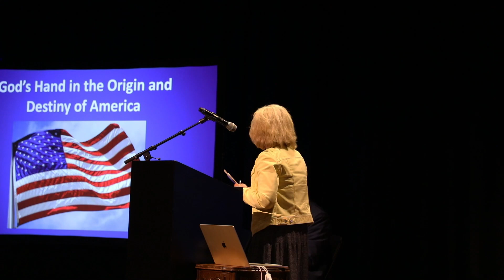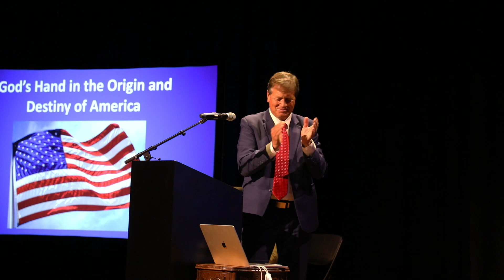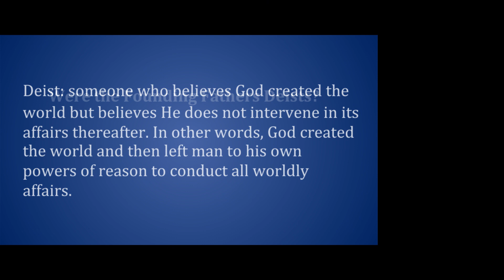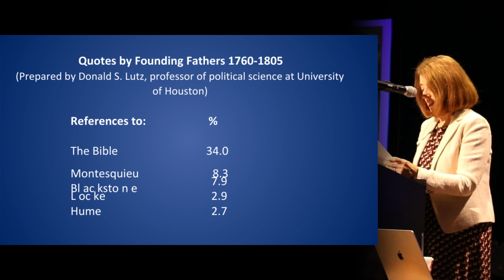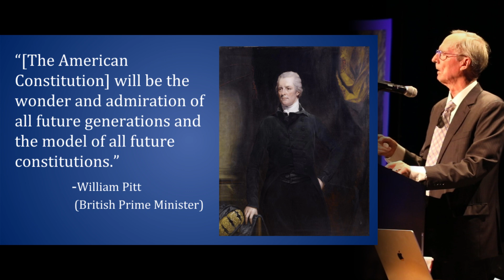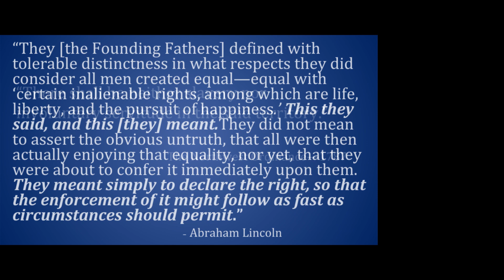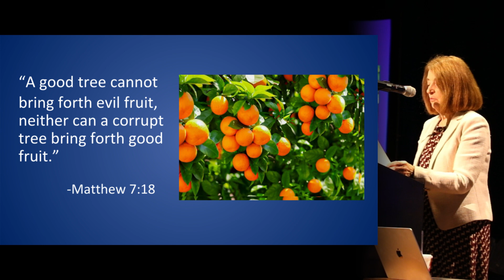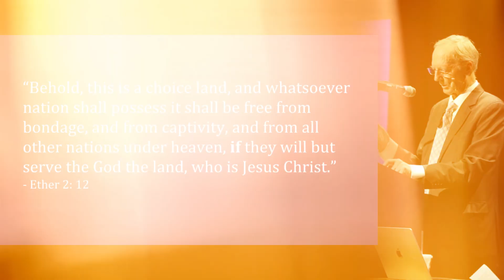God's Hand in the Founding of America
Elder Tad R. & Kathryn L. Callister speak on the undeniable influence of God in the founding of America and the inspiring role of historical figures in shaping our nation.